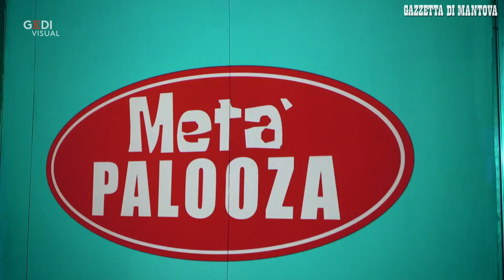Metà Palooza: il festival rock di Castel Goffredo è un successo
Buon successo di pubblico per il festival rock tenuto nella sede di un vecchio supermarket chiuso da 15 anni a Castel Goffredo. Concerti anche in altre sedi commerciali chiuse da da anni.